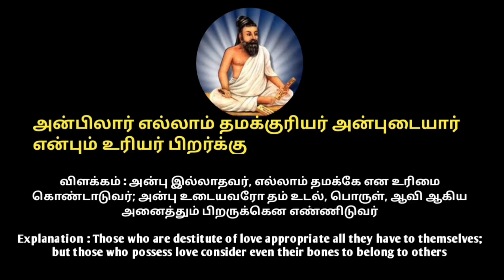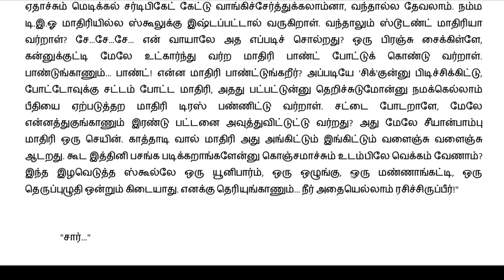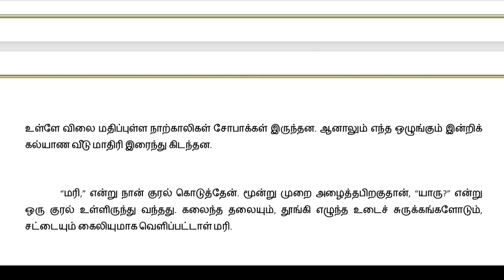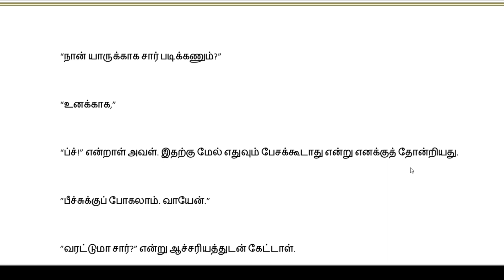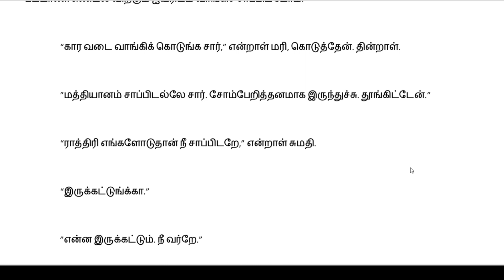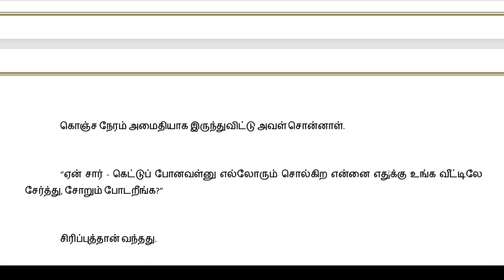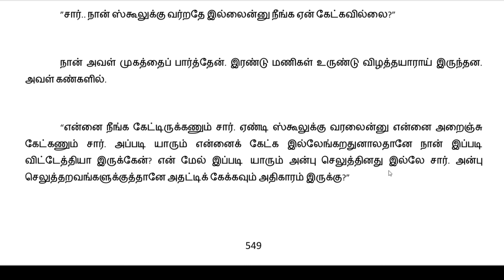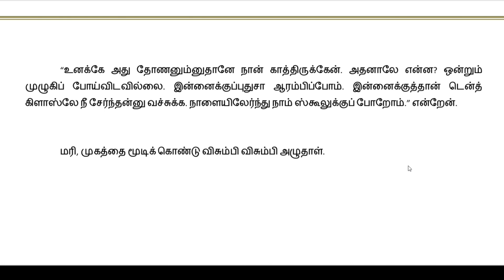Prapanchan short story|பிரபஞ்சனின் மரி என்கிற ஆட்டுக்குட்டிsirukataikal